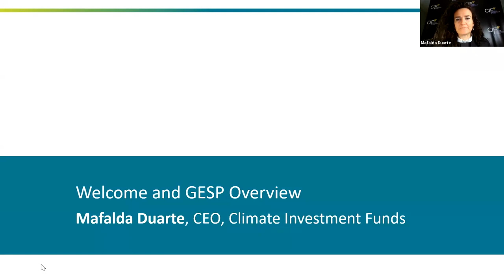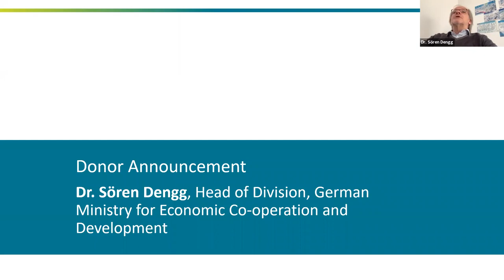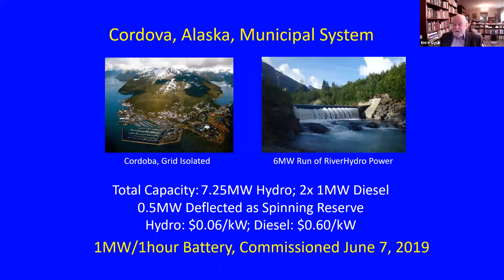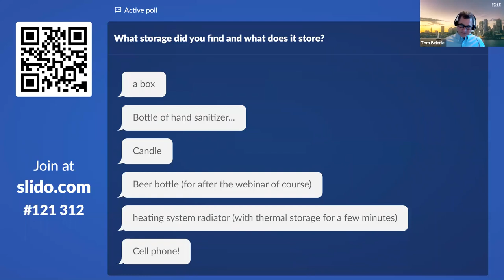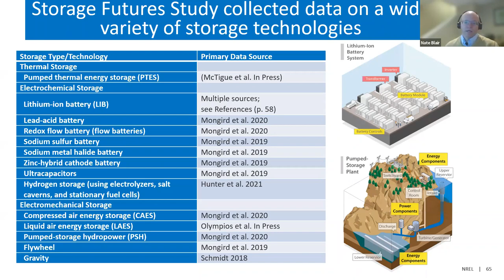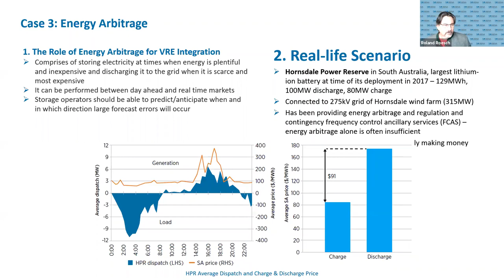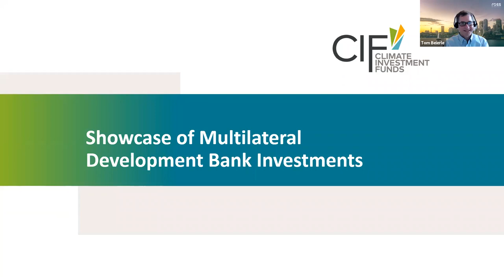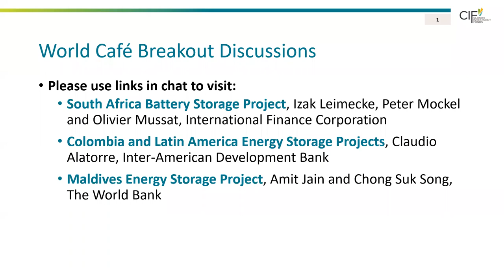Day 1 Recording: Keeping the Power On: Sparking Energy Storage Solutions in Developing Countries